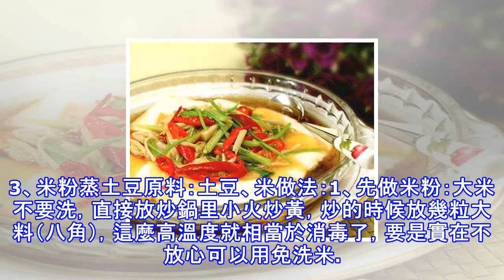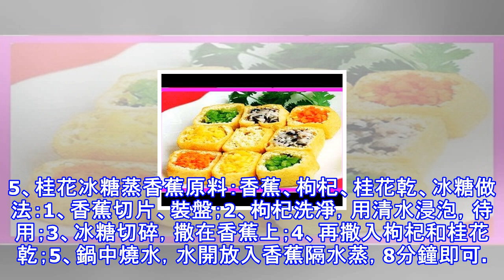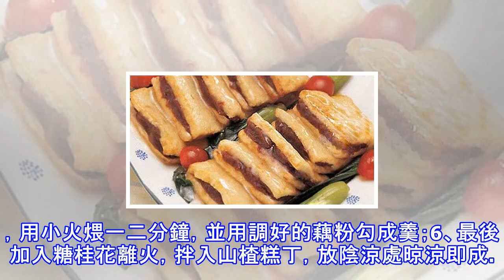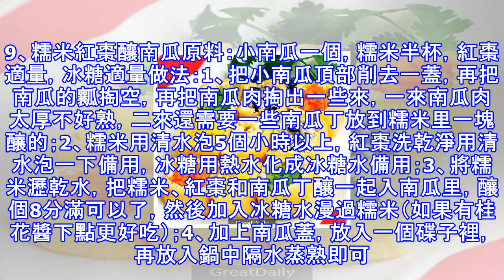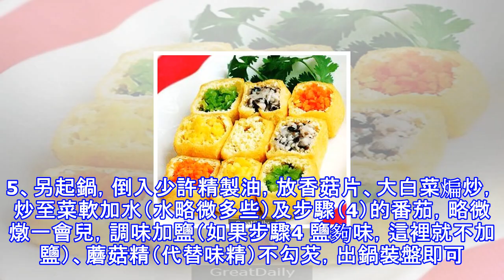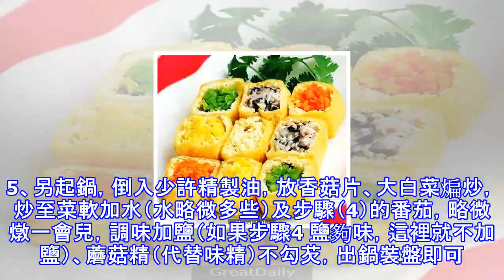12 道蒸煮純素食譜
12 道蒸煮純素食譜
12 道蒸煮純素食譜1、豆腐蔬菜盅原料：豆腐泡、胡蘿蔔、青椒、香菇、玉米粒調料：鹽、胡椒粉、白糖做法步驟：1、豆腐泡對半切，挖去中間，做成豆腐泡盒；2、胡蘿蔔、青椒、玉米粒、香菇剁碎，加鹽、糖、胡椒粉拌好；3、在豆腐泡盒中添入拌好各種蔬菜；4、蒸鍋內放水燒至水開，中火蒸8分鐘即可。2、菇絲紅椒蒸水豆腐原料：內脂豆腐杏鮑菇、紅杭椒、小香芹、薑絲製作方法：1、杏鮑菇洗乾淨放入鍋里煮熟，冷卻後切絲待用。2、紅尖椒洗乾淨，切絲待用。3、小香芹洗乾淨切段待用。4、生薑洗乾淨。切絲待用。5、內脂豆腐打開包裝盒，一盒豆腐切8厚片，取一個深盤裝入豆腐片，什麼也不放，上籠蒸7分鐘，蒸好後潷乾水。6、鍋內加入少許...